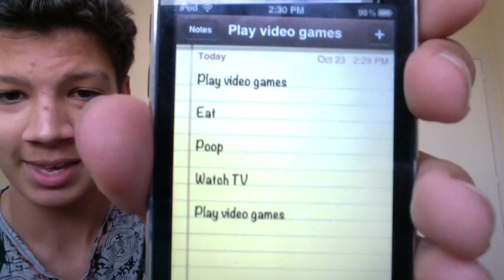LAZY IN GODDAMN' PAJAMAS !!!!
My lazy day in Pajamas.